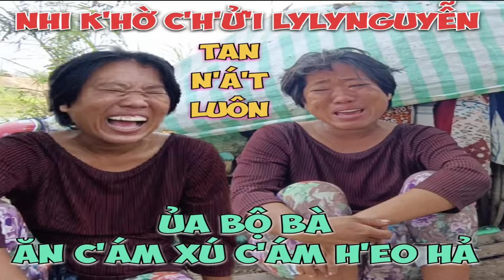Nhi K'hờ C'h'ử'i Tan N'á't Bộ Ăn C'ám Xú Nên C'h'ử'i Nhi | Vinh Tân Hồng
Chào mừng đến với kênh VINH TÂN HỒNG, chủ đề chính của kênh là những câu chuyện Độc Lạ Và Du Lịch Ẩm Thực, mời mọi người đón xem và ủng hộ cho kênh nhé.

© Bản quyền thuộc về VINH TÂN HỒNG, vui lòng không reup dưới mọi hình thức
© Copyright by VINH TÂN HỒNG - Do not Reup, thank you!